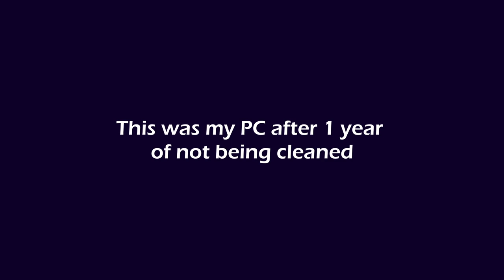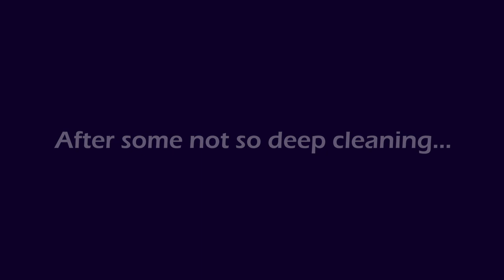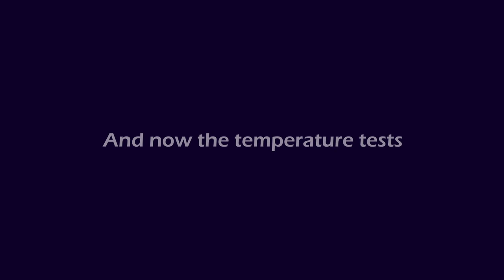PC Unclean VS Clean | Temperature Comparison | Ryzen 5 3600 + GTX 1070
My PC specs:
CPU: AMD Ryzen 5 3600 @4,2 GHz
CPU Cooler: Cooler Master Hyper 212 RGB Black Edition
GPU: MSI GTX 1070 Gaming X 8GB GDDR5
RAM: Team Group Delta RGB 16GB DDR4 (2x8) @3200MHz
Motherboard: Asus TUF B450M-PRO GAMING
PSU: Corsair HX 850W Professional Edition

Songs:
- lesspoint - dusk
- Frank Ocean - At Your Best (You Are Love) (Allure Remix)

Index:
0:00 Intro
0:07 Specs
0:18 PC Uncleaned
1:36 PC Cleaned
2:06 Cinebench
2:56 Forza Horizon 5
5:22 F1 2021
7:29 Advice